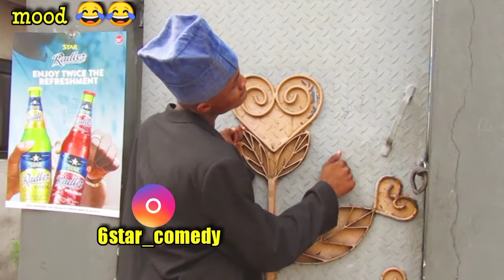Destiny and bad market 😂😂 (episode 1)